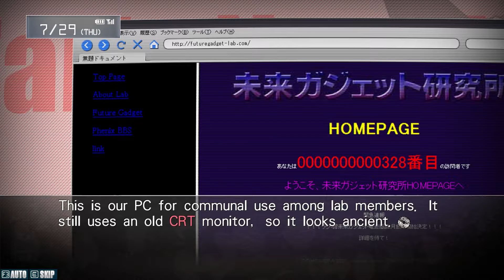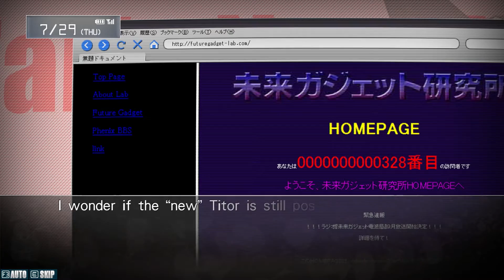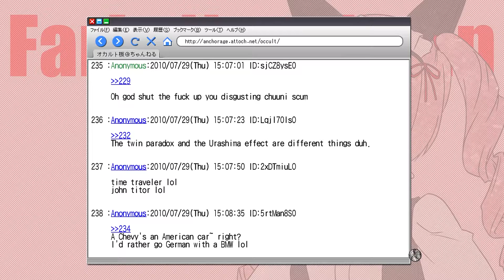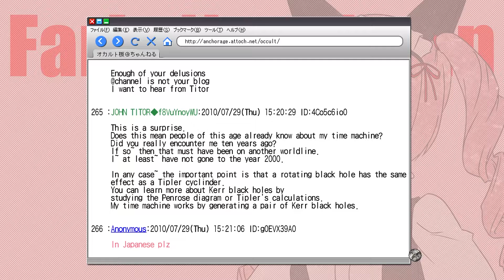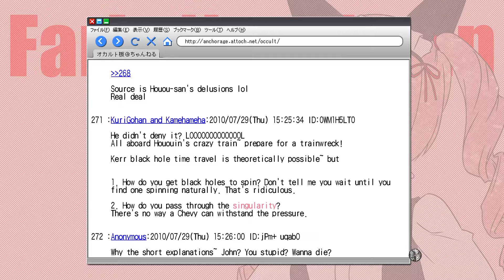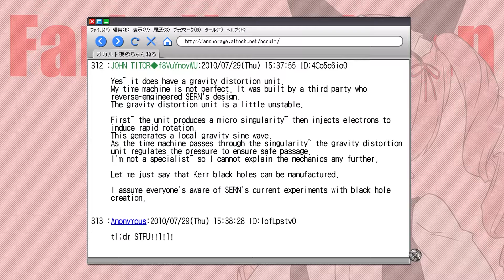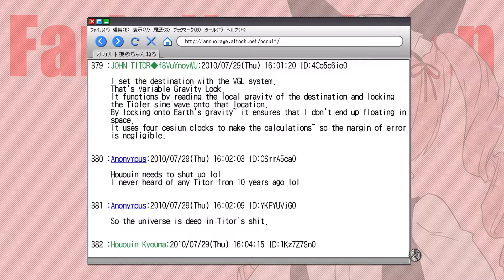TELEPORTATION!!?? - Steins;Gate - Episode 4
We meet up with Daru at the maid cafe and meet our one and only person to keep up and even surpass our delusions... I mean everything we say is true but she just makes stuff up.
We make a new discovery with what the phonewave(name subject to change) can do.
an Intruder enters our lab